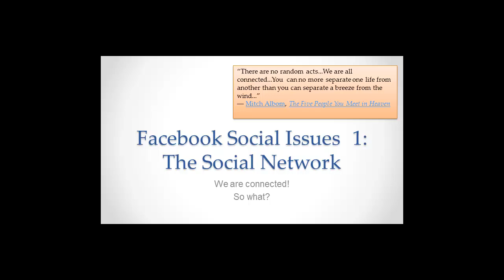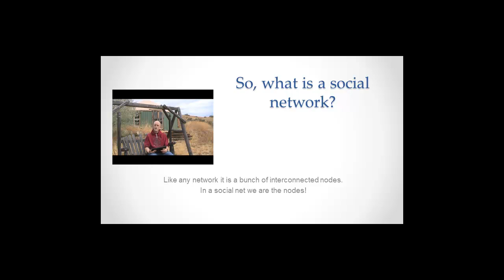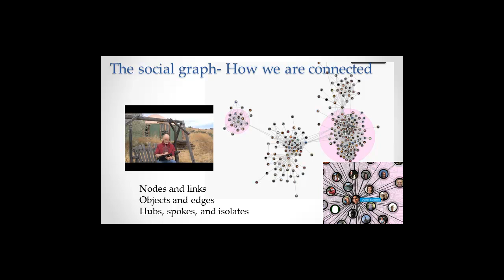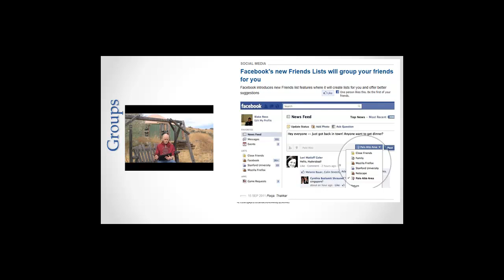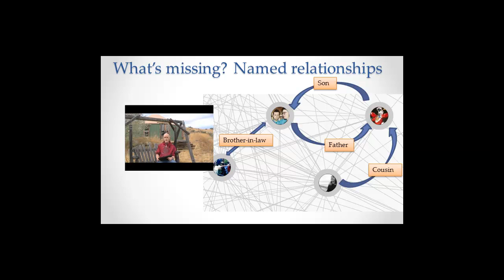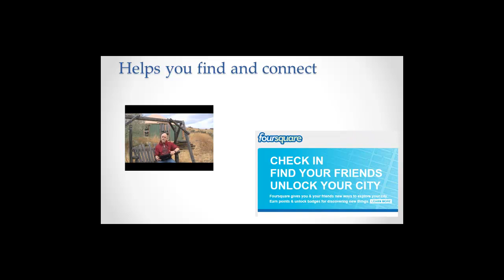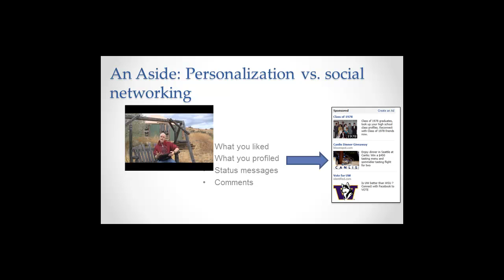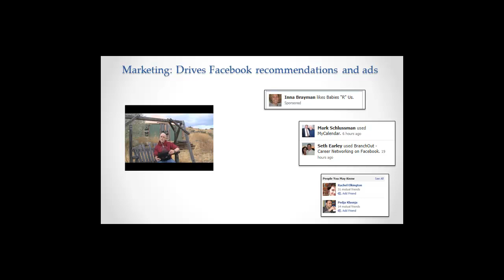The idea of a social network